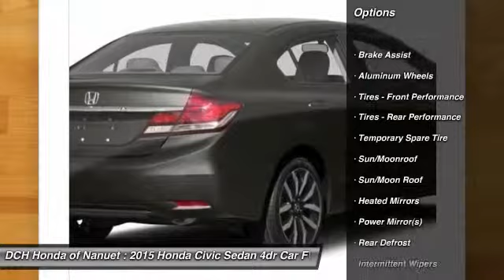2015 HONDA CIVIC SEDAN Nanuet, NY HN5S179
2015 HONDA CIVIC SEDAN Nanuet, NY
Stock# HN5S179